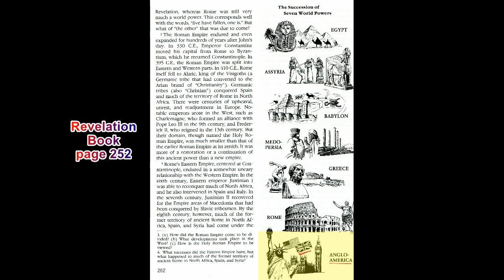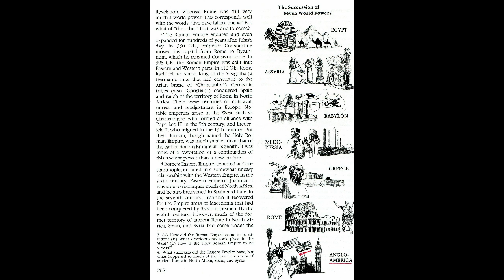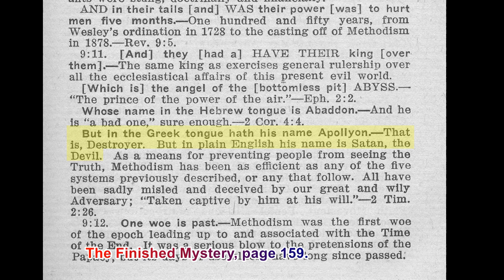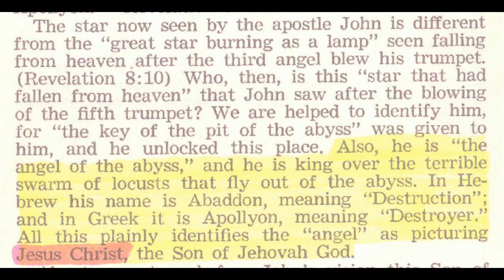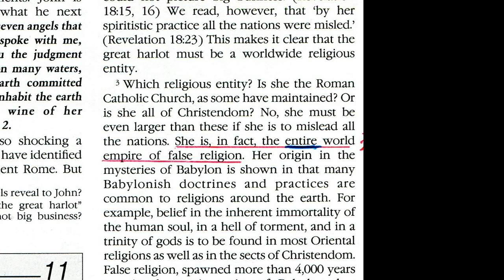Audio of Plymouth Jehovah's Witnesses 225: Try to act like a real man Mr JW Elder